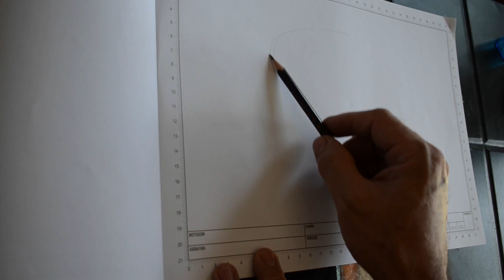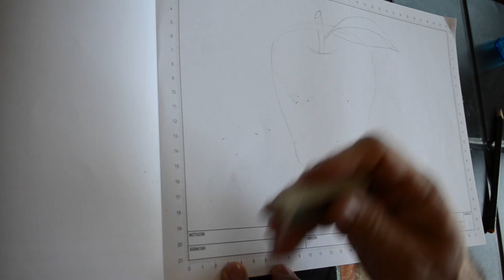DIBUJO LINEAL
El video muestra un ejercicio de dibujo lineal con el cual se busca mejorar las habilidades al dibujar diferentes tipos de líneas trazadas a mano alzada.